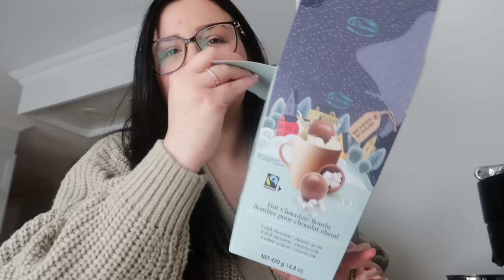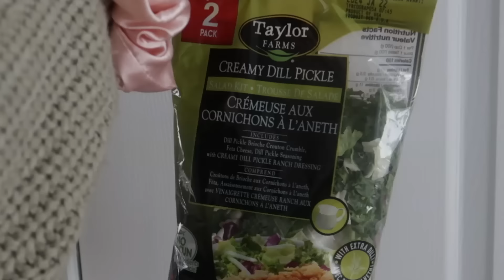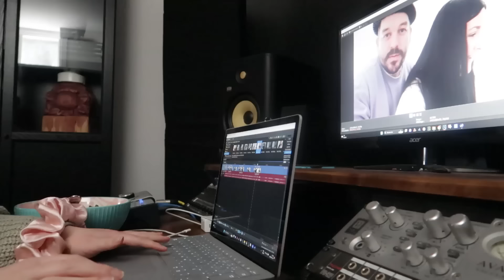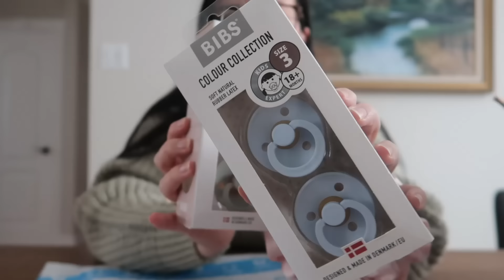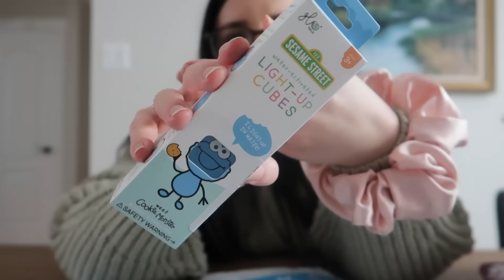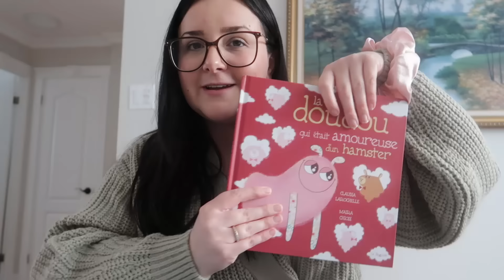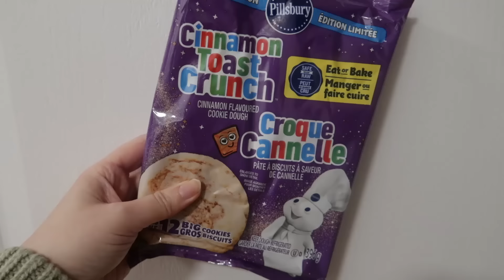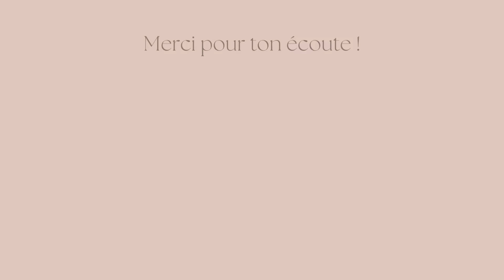DAILYVLOG DE SEMAINE: UNBOXING COLIS D’ACHATS POUR GÉGÉ, SALADE REPAS, ASTUCE LAVAGE & TASTE TEST!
Mentionné dans cette vidéo 💗 :

Mes codes promos actifs : (a venir)